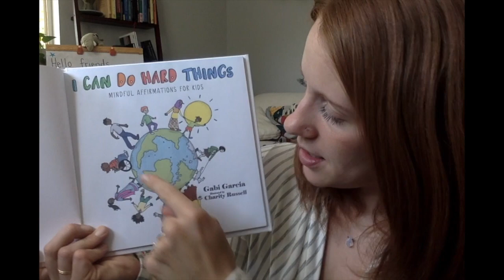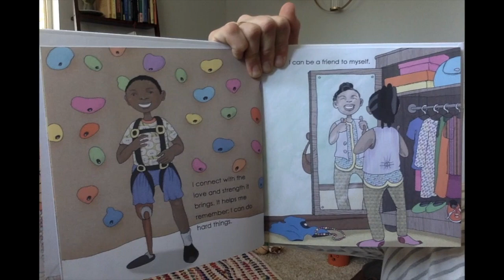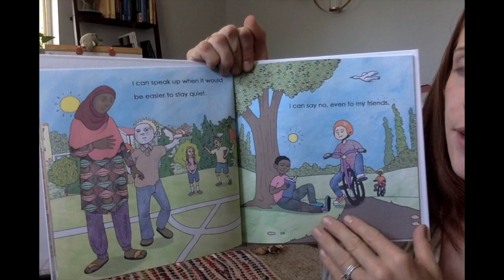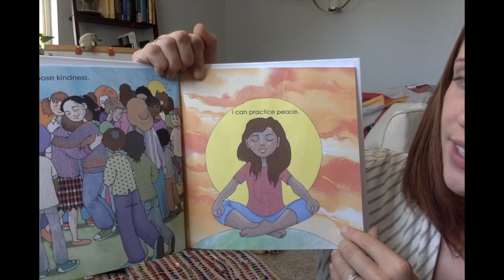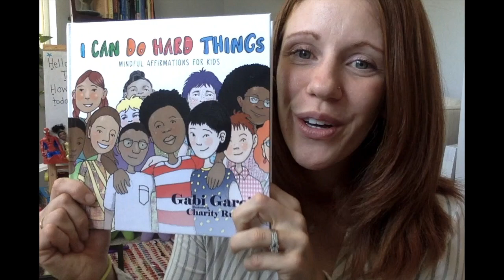I Can Do Hard Things: Positive Affirmations For Kids, By Gabi Garcia & Charity Russell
We all go through hard times and events in our life and we are reminded in this book that we are never alone and each one of us has tremendous inner strength to lift ourselves and others up.